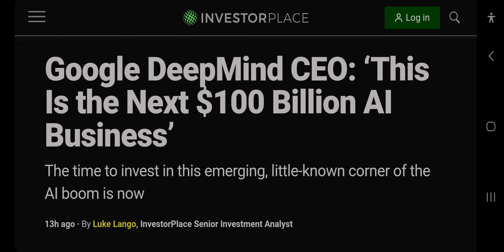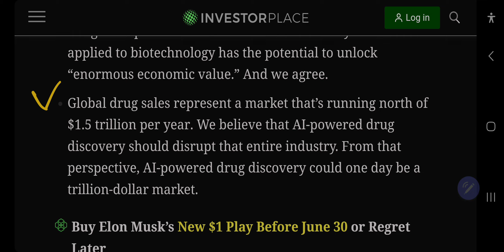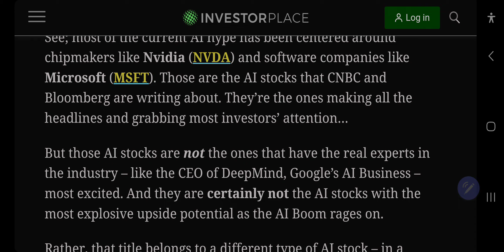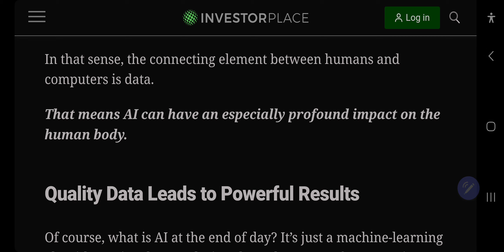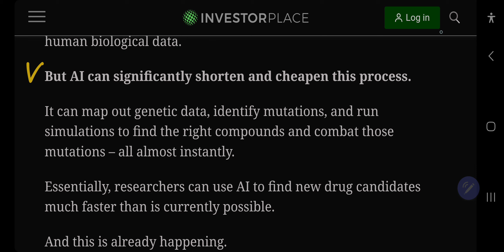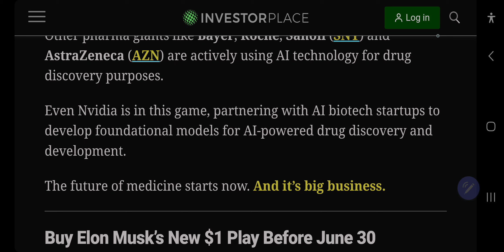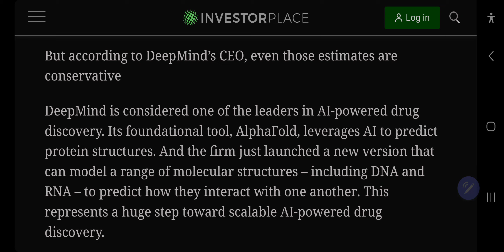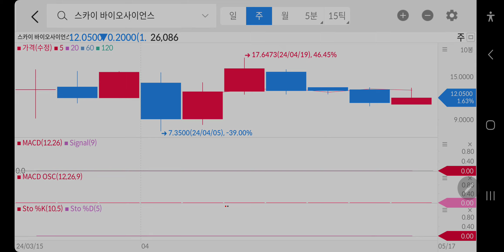구글 딥마인드 CEO:다음 1000억달러 규모의 AI산업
구글 딥마인드 CEO: 1000억달러 규모의 AI산업